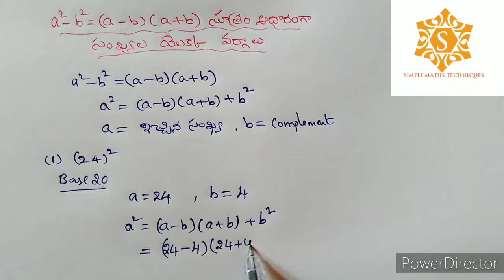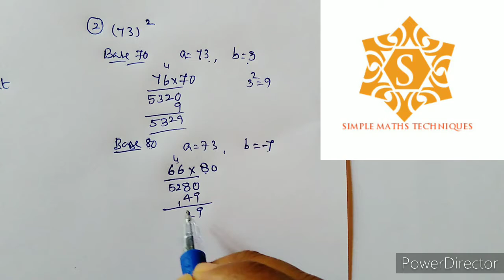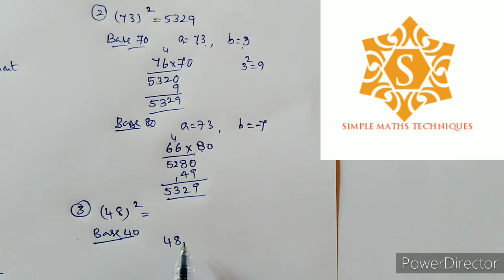a^2-b^2=(a-b)(a+b) సూత్రం ఆధారంగా సంఖ్యల వర్గాలు # squares # SMTSMT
This video helps us to find the squares of two digit numbers easily